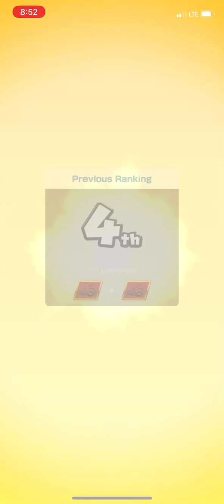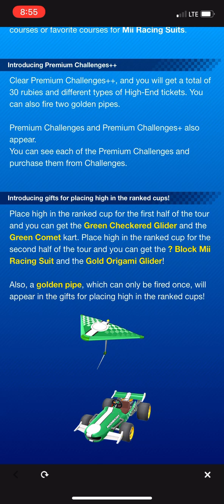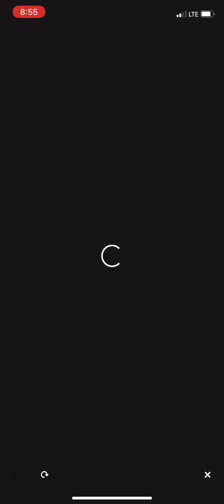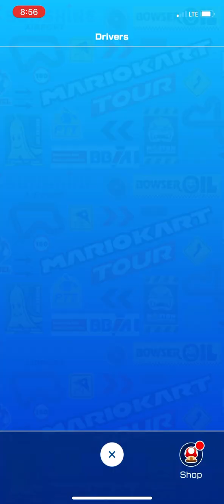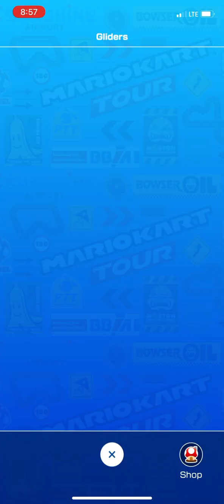MKT Part 294: Mii Cup Showcase (2023)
Today, we are gonna be showcasing the mii cup and what rewards, drivers, karts, etc they got.